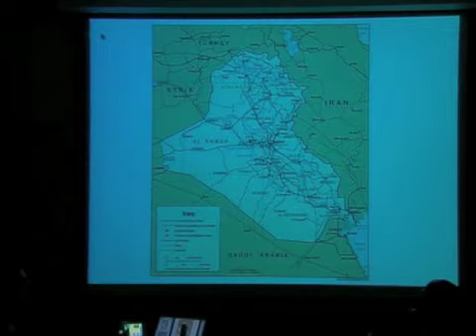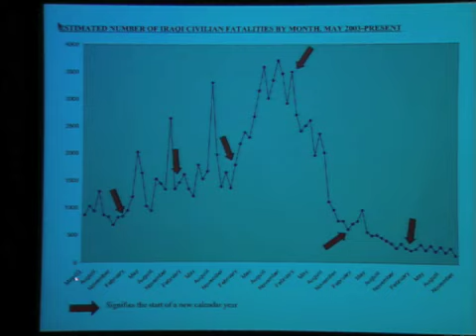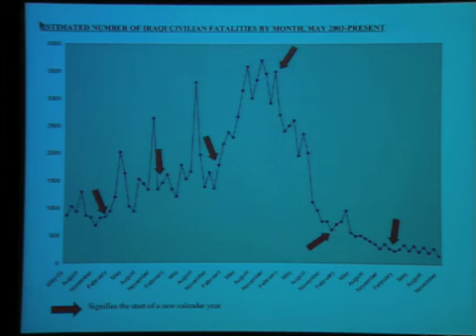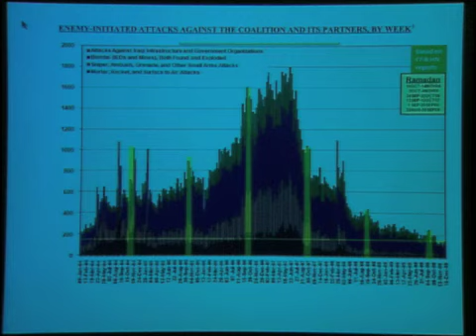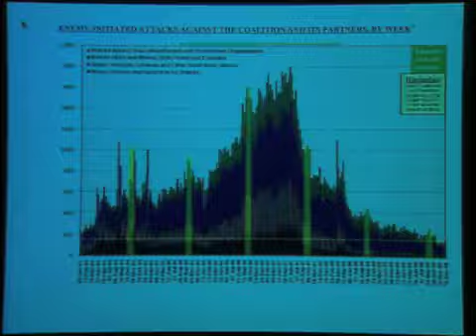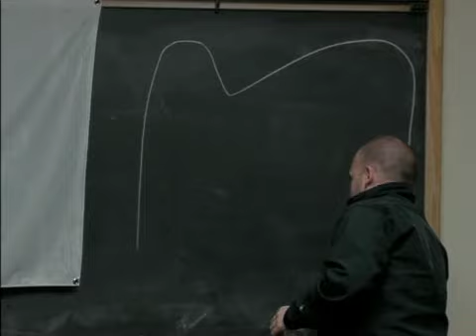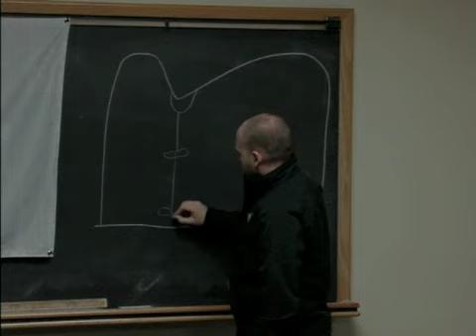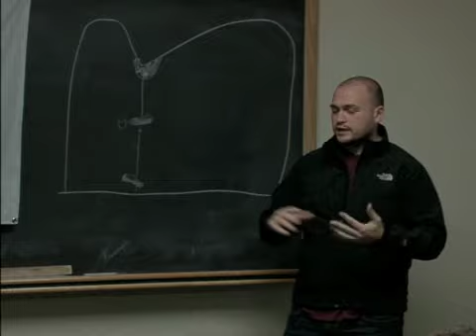Community Conversations: "Iraq and Af-Pak: An Analysis of the Three Wars"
Community Conversations is an academic program that is one of the Living Learning Initiatives of University Housing in partnership with the Clark Honors College, the Oregon Humanities Center, and Undergraduate Studies. The goal of Community Conversations is to stimulate intellectual curiosity, critical thinking, contrarian debate, and articulate discourse among the 3,300+ residential students at the University of Oregon.